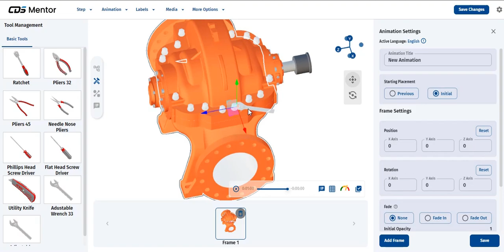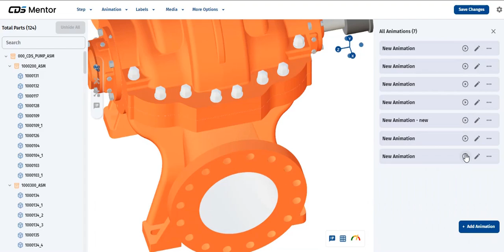CDS Mentor - Tools Demo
Discover our tools demo in CDS Mentor